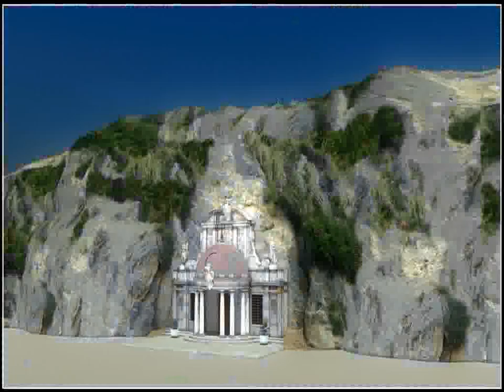3D Model of Sant' Emidio Alle Grotte Temple Review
Sant&#039; Emidio alle grotte Temple 3D Model in 3D Studio Max file (.max), 3D Studio Max file (.max), available &#039;Tempietto di Sant&#039; Emidio alle grotte&#039; photorealistic 3D polygonal model. Building sited in Ascoli Piceno, Marche, Italy. 34104